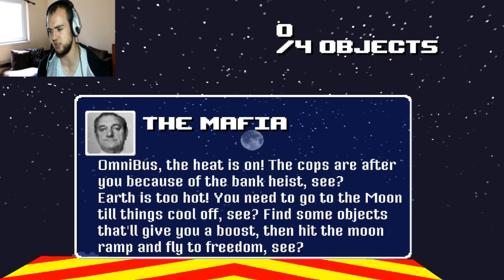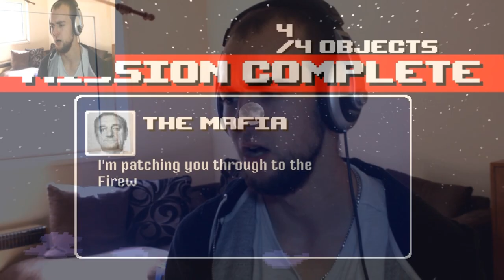FLYING IN SPACE! - Omnibus #2